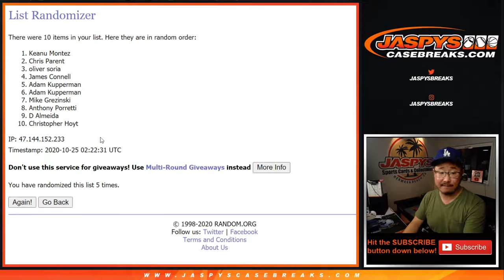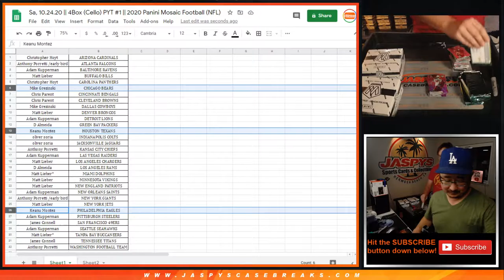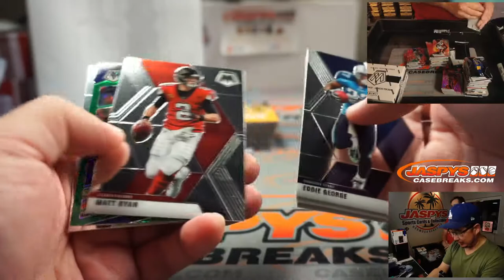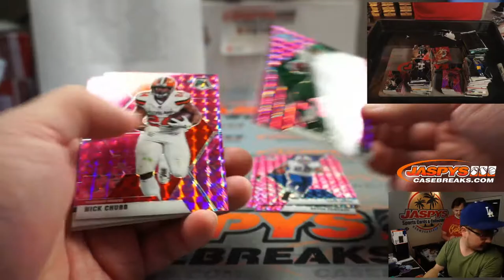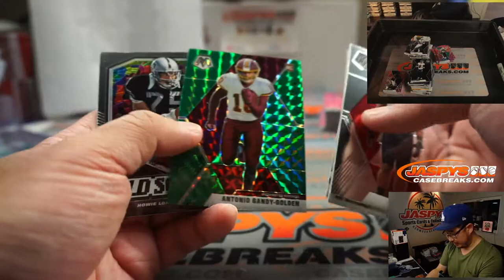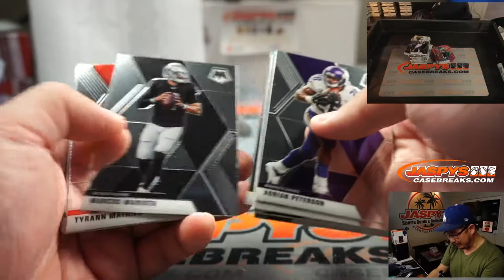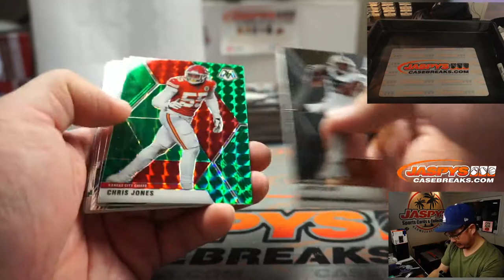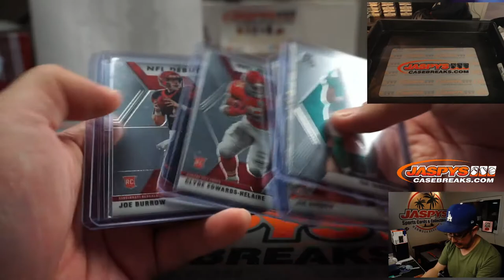Sa, 10.24.20 || 4Box (Cello) RT #1 || 2020 Panini Mosaic Football (NFL)